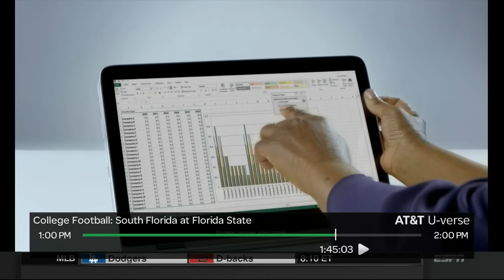Me - Hey Ref You Wanna Call That Horsecollar? Ref - Nah but if the roles were reversed I def would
Dalvin Cook sprints for 50